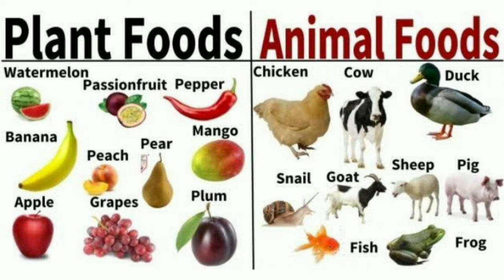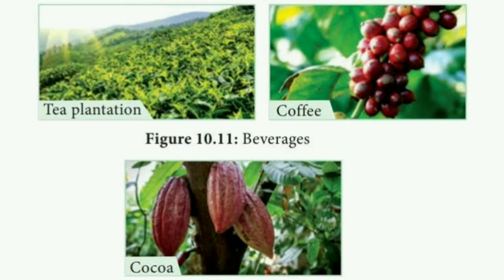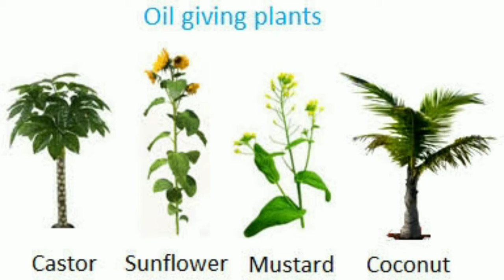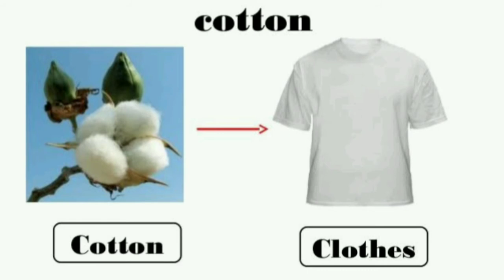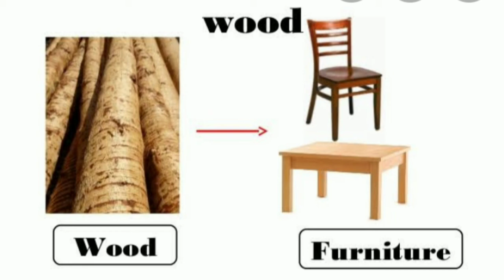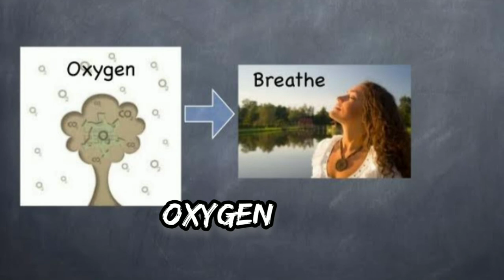Uses of Plants| Food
Edu Brainly
EduBrainly